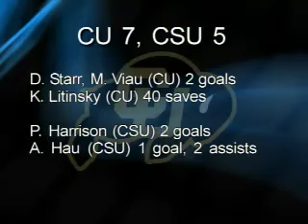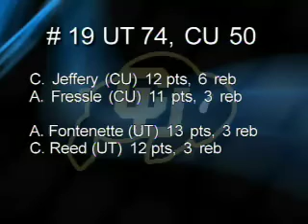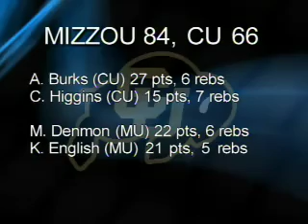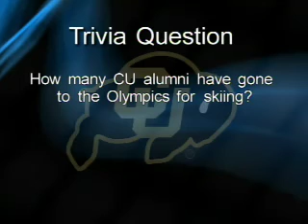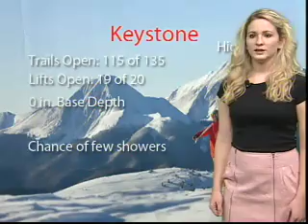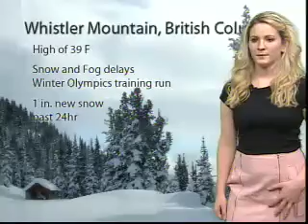CU Sports Mag 02-12-2010